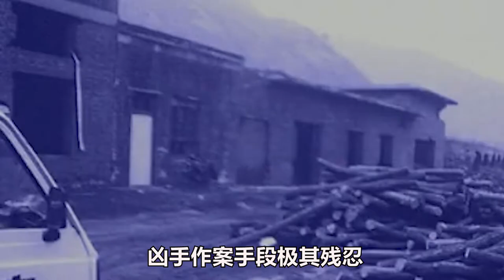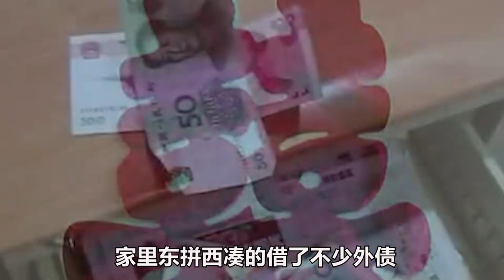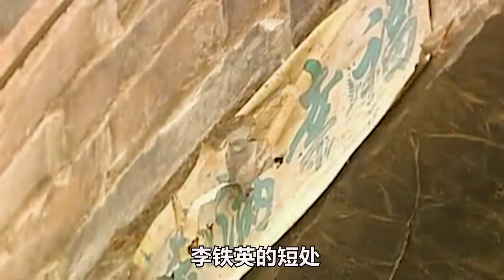因受不了侮辱，男子用斧頭，劈了結婚僅半年的妻子